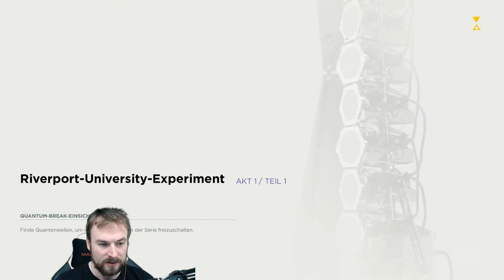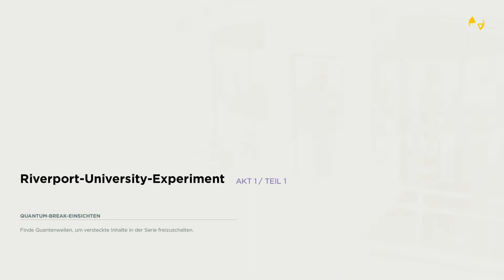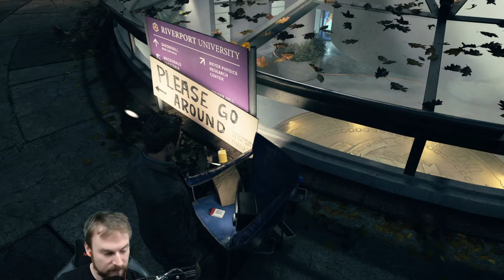Quantum Break - #1 - Neu auf dem Campus [Let's Play; ger; Blind]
Nein, wir sind kein Student. Stattdessen sind wir Jack Joyce, seines Zeichens Lebenmann und was auch immer noch. Das Spiel schweigt sich ziemlich über die Vergangenheit des Mannes aus. Wir wissen das er einen Bruder namens William hat der anscheinen an Dinge geforscht hat die mit der Zeit zu tun haben. Aber Jack selbst? Er kann mit Waffen umgehen wie wir später erfahren, er war bis vor ein paar Tagen noch in Thailand und er hat Wurzeln in einer Stadt namens Riverport, allerdings hat er auch eine kriminelle Vergangenheit. An sich wirkt er wie ein harter Kerl, vielleicht aber auch mit einer weichen Seite. Wie es aber auch sei, wir betreten heute das Gelände einer lokalen Universität um dort einen alten Freund zu treffen. Das schaffen wir selbstverständlich nicht heute, dafür bin ich viel zu sehr damit beschäftigt Schilder zu lesen.

Quantum Break auf dem Dienstags Slot.